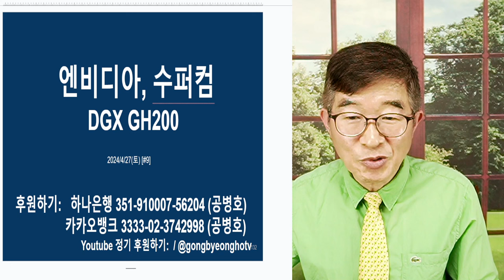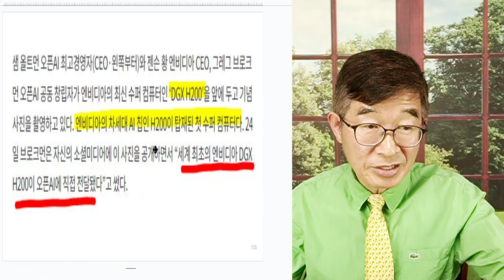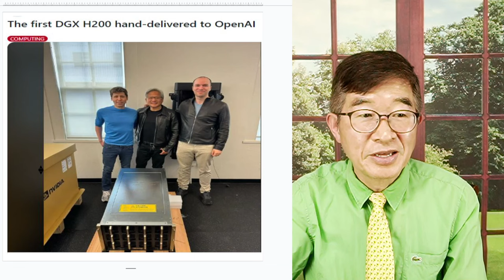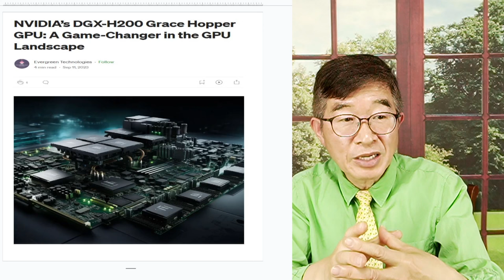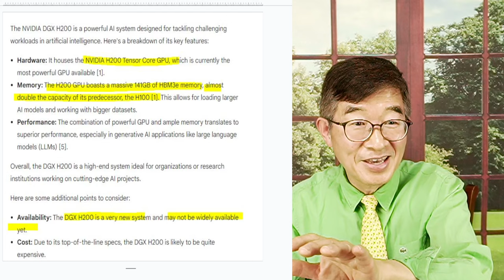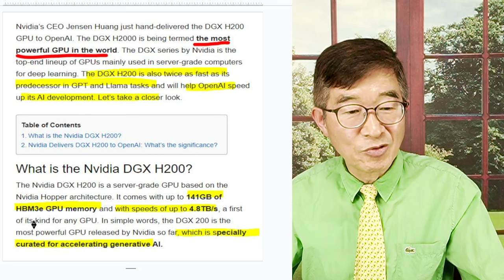엔비디아, 수퍼컴 / DGX GH200, 공급 개시 / H100 2배 성능을 자랑하다 / GH100 GPU 8개를 자랑하는 수퍼컴퓨터 [공병호TV]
Bitcoin : 3MTW849AkP2ftLeSK2teZHMmzLu7Z83s9U